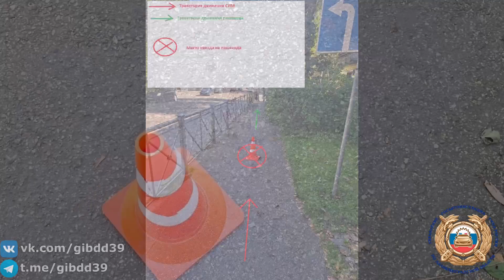В Калининграде электросамокатчица пришла с повинной